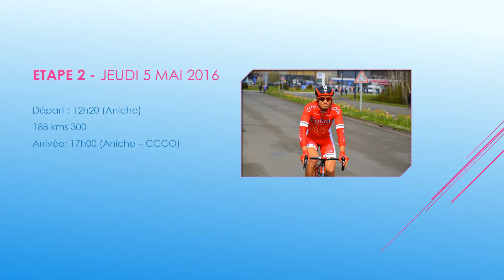4 jours de Dunkerque 2016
Photos Vélo Romain
site de photographie et vidéos